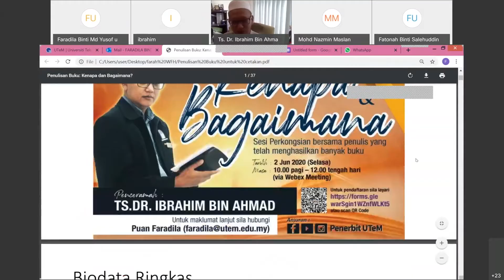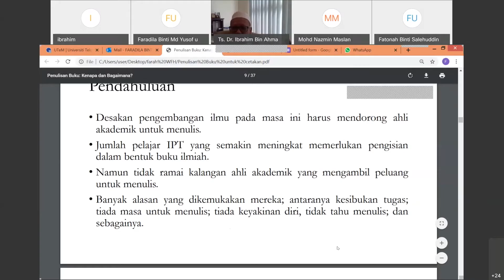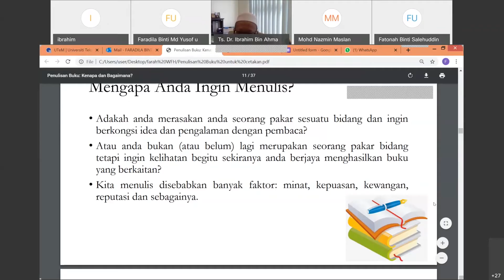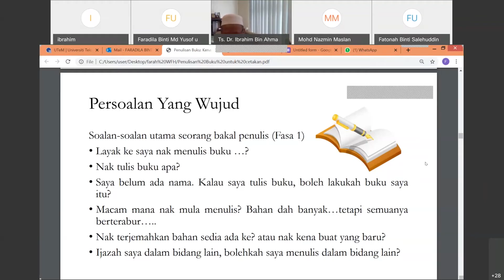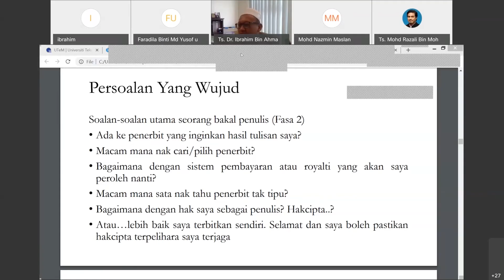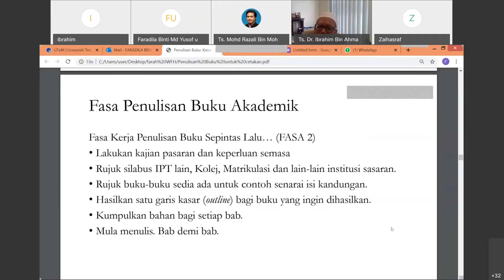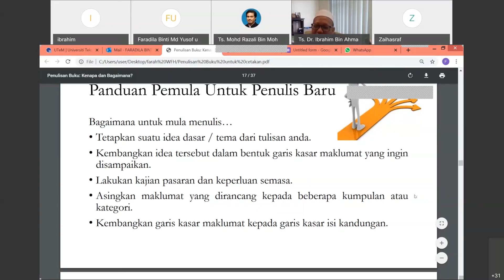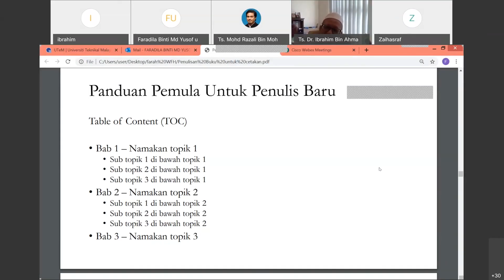PENULISAN BUKU KENAPA DAN BAGAIMANA Part 1